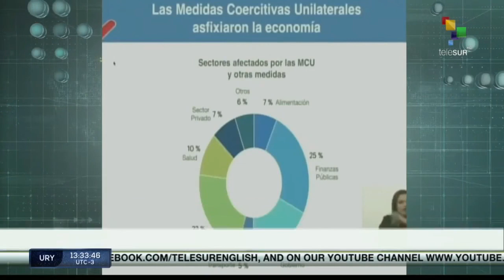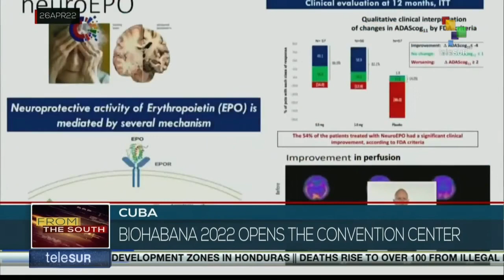FTS 12:30 26-04: Social dialogue forum begins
26/04/2020
FTS 12.30
*Castillo seeks to activate a constituent assembly
*Raid in the West Bank leaves one dead and three wounded